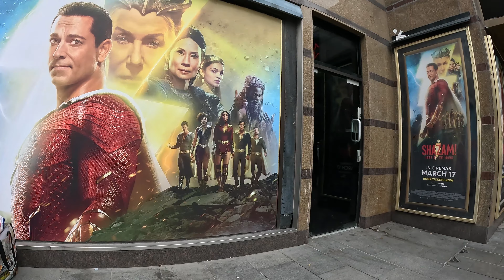london part 6 The River Thames and Leicester Square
The River Thames , known alternatively in parts as the River Isis, is a river that flows through southern England including London. At 215 miles (346 km), it is the longest river entirely in England and the second-longest in the United Kingdom, after the River Severn. The river rises at Thames Head in Gloucestershire
Leicester Square is a pedestrianised square in the West End of London, England. It was laid out in 1670 as Leicester Fields, which was named after the recently built Leicester House, itself named after Robert Sidney, 2nd Earl of Leicester.

The square was originally a gentrified residential area, with tenants including Frederick, Prince of Wales and the artists William Hogarth and Joshua Reynolds. It became more down-market in the late 18th century as Leicester House was demolished and retail developments took place, becoming a centre for entertainment. Several major theatres were built in the 19th century, which were converted to cinemas towards the middle of the next. Leicester Square is the location of nationally significant cinemas such as the Odeon Leicester Square, Empire, Leicester Square, which are often used for film premieres (and the now closed Odeon West End). The nearby Prince Charles Cinema is known for its screenings of cult films and marathon film runs. The square remains a tourist attraction which hosts events, including for the Chinese New Year.

The square has always had a park in its centre, which was originally Common land. The park's fortunes have varied over the centuries, reaching near dilapidation in the mid-19th century after changing ownership several times. It was restored under the direction of Albert Grant, which included the construction of four new statues and a fountain of William Shakespeare. The square was extensively refurbished and remodelled for the 2012 London Olympics at a cost of more than £15 million, taking over 17 months to complete